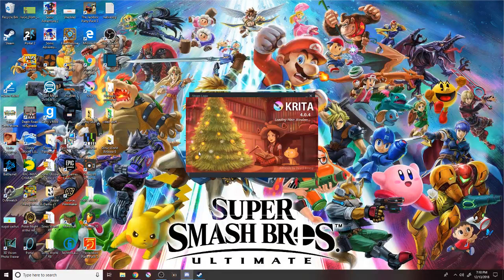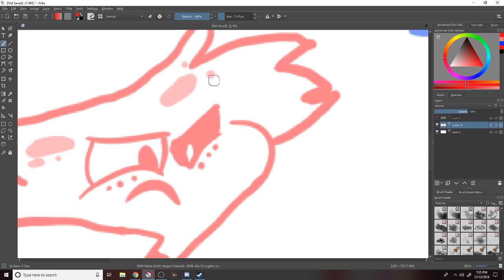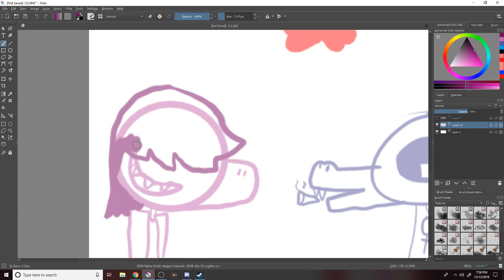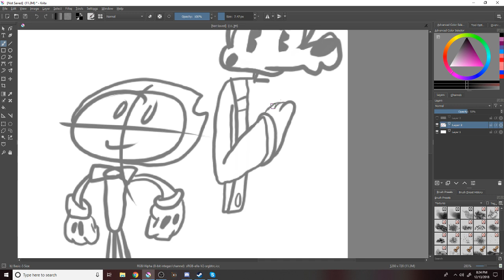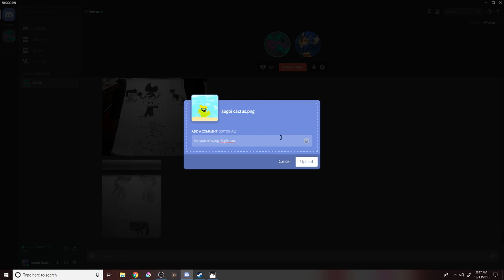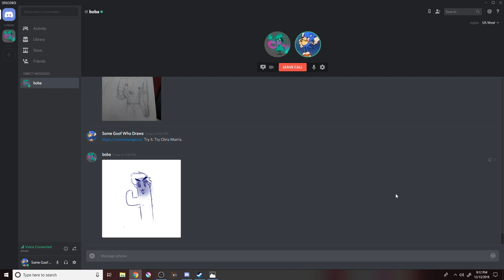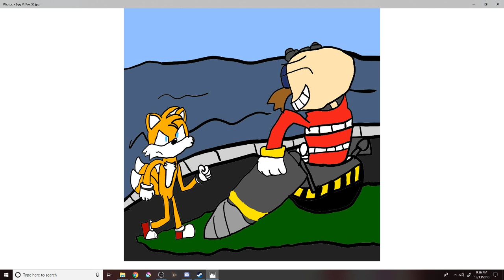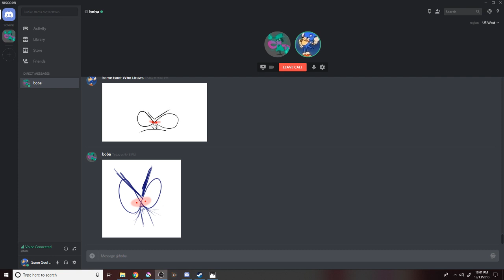Hanging out (with b o b a)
Are we talking bubble tea or the artist?